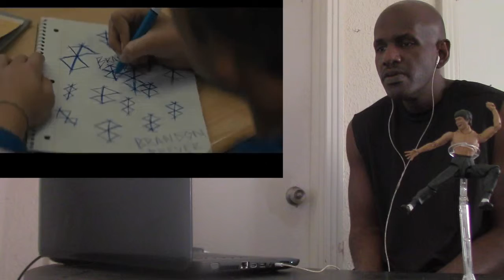Brightburn Trailer 2 Reaction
Its my reaction to this superhero horror film.